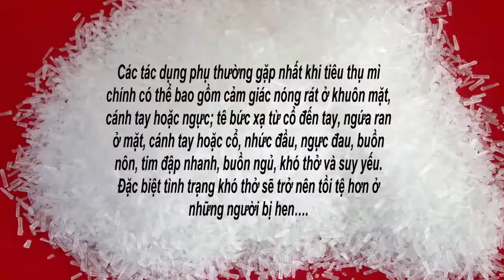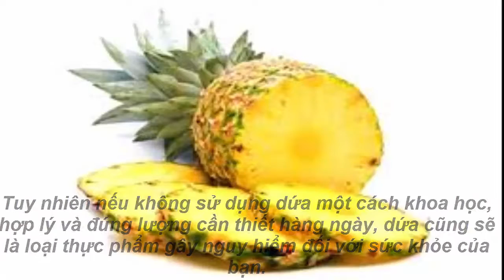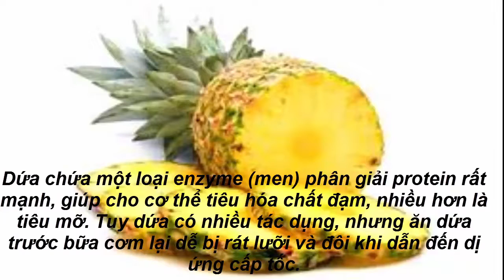8 thực phẩm ăn nhiều chắc chắn sẽ sinh bệnh mà bạn chưa biết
8 thực phẩm ăn nhiều chắc chắn sẽ sinh bệnh mà bạn chưa biết